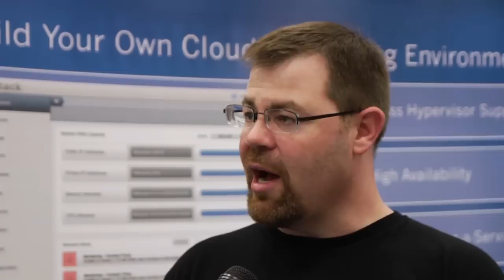Joe Brockmeier interviewed at OSCON 2012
Joe Brockmeier (Cloudstack)